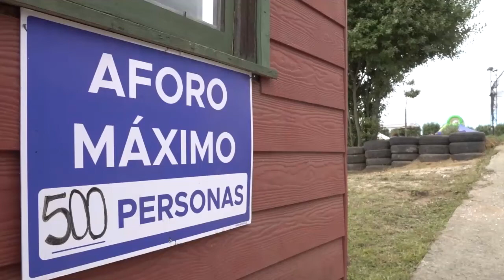Requerimientos sanitarios marcan primer evento costumbrista en Ancud.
Sin ocultar el temor que generó organizar la primera muestra costumbrista del año 2022 en la comuna de Ancud los integrantes de la comisión organizadora de la novena versión del encuentro de cultores del acordeón de Ancud evaluaron de buena manera el desarrollo del evento tradicional que en su novena versión debió ceñirse a una serie de requerimientos sanitarios para recibir al numeroso publico que llegó hasta el parque municipal de bellavista